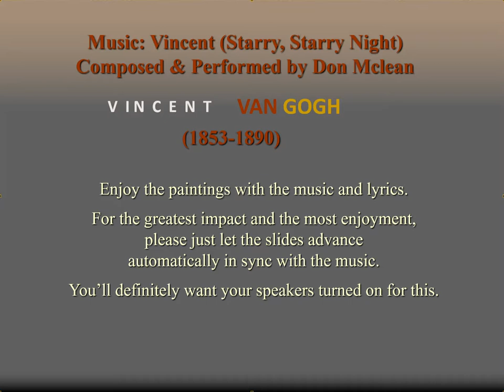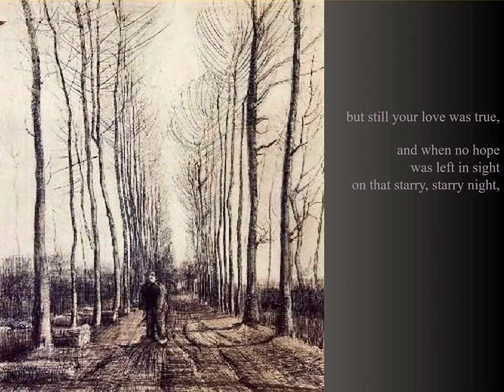Van Gogh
Vincent

This is from a PowerPoint Slideshow that someone else created.  I don't know who, but all credit is due to them.